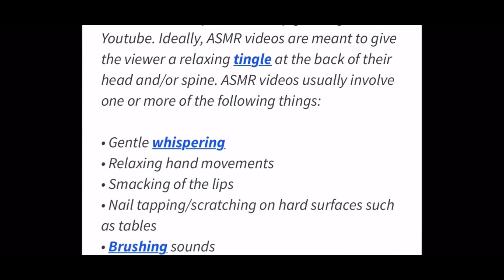ASMR after Special Treats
I HOPE YOU ARE ALL HAVING THE MOST AMAZING DAY!!! Please never forget that you all mean the world to me...I have some very special Easter videos coming neat week 😆 LOVE YOU ALL FOREVER AND EVER!!! 💚